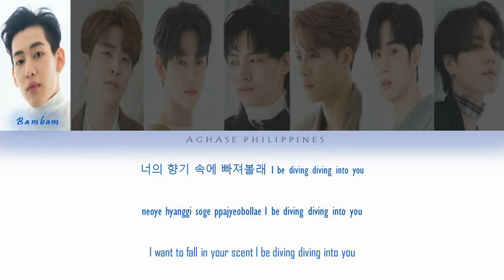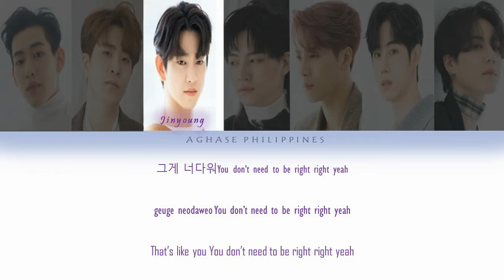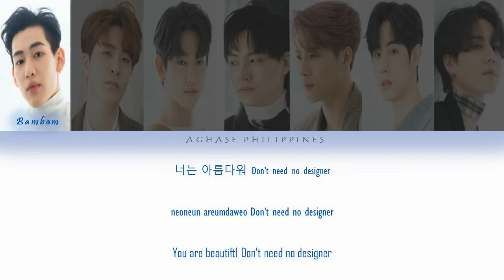GOT7 - Special (Color Coded Lyrics Rom/Han/Eng)